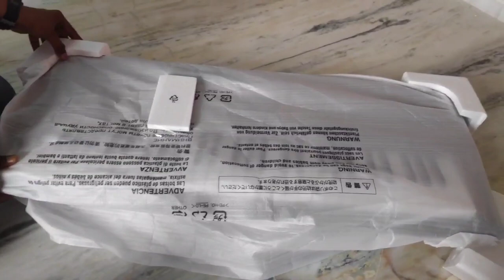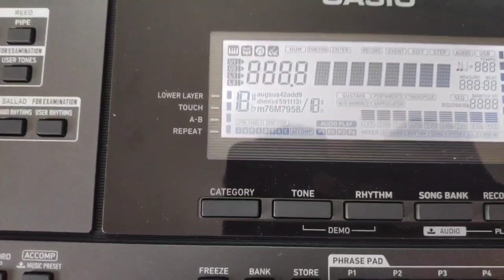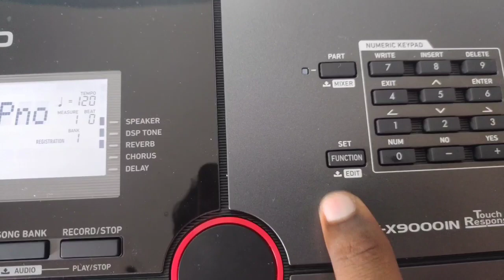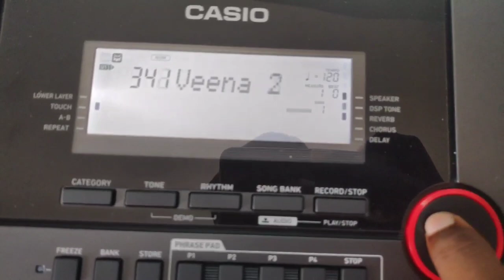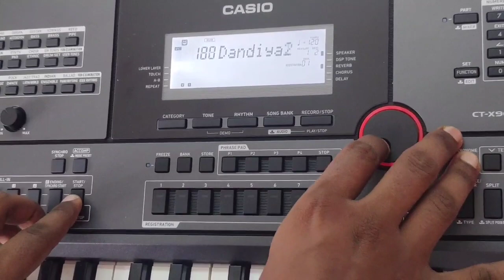CASIO CTX-9000IN | UNBOXING | FULLREVIEW | INDIAN TONE & RYTHEM DEMO | BY MUSICALMALHAR1599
hello friends
It's Casio CTX 9000in unboxing

CTX-9000IN is a new launched keyboard by CASIO.It is available in India from September 2018.It costing Rs.21900/- in India.lt proffessional arranger keyboard.lt can be used for learning,grade examinations and live performances.It is good for beginners who love to play piano.lt has a powerful bass reflex two 15W speakers compliances with AiX Sound.It has all shortcut function keys.which is given on the board itself separately.Function keys like Touch on/off,freeze,tempo,record,4 variation style phrase pad,Tones & Rhythms Category, Tap Tempo,Upper Layer,Lower Layer etc.lt has 16 registration bank.Each bank having 8 buttons It has mic port as well volume controller for mic too.lt has two USB ports. Superb Built quality Nicely arranged all keys Powerful bass acoustic sound Smooth keys black white Beautiful and fresh look 800 tones & 250 rhythms 43 Indian Tones & 39 Indian Rhythms with 4 variations seperatly 57 sfx sound like bell shank etc 4 phrase pad 10 equalizers 100 DSP Tones 16x8 registration banks auto accompaniments
modulation keys separately pitch band wheel jog wheel- powerful sound output 15wx2 speakers Audio WAV mp3 files play option through Type- B USB Port.

If  u r interested in science project and experiment DIY,please check out my another channel (mvjadav creations):-